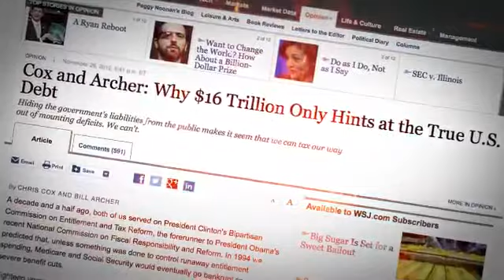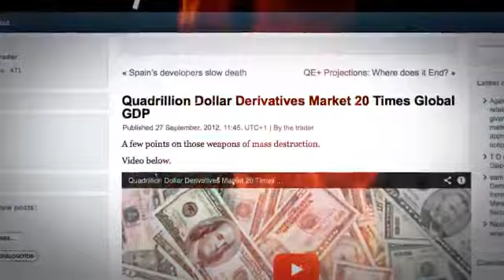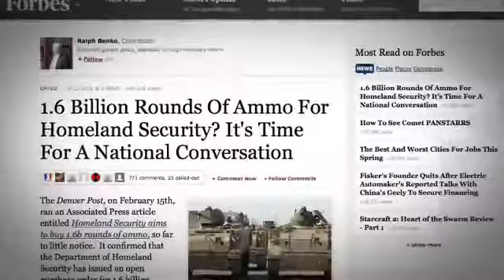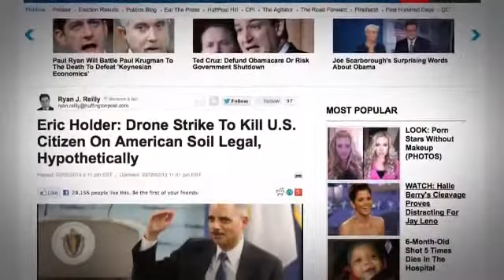U.S. Government Preparing for Collapse and Not in a Nice Way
Storm Clouds Gathering's Video: U S  Government Preparing for Collapse and Not in a Nice Way.